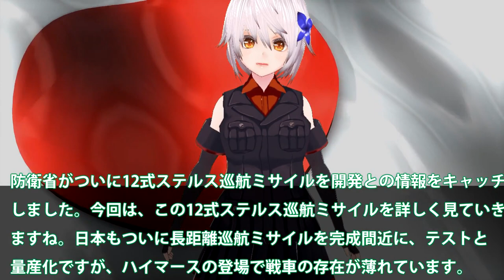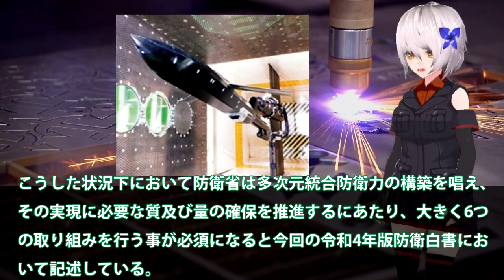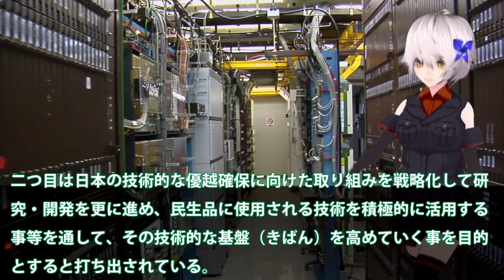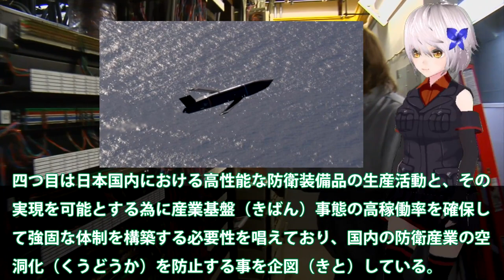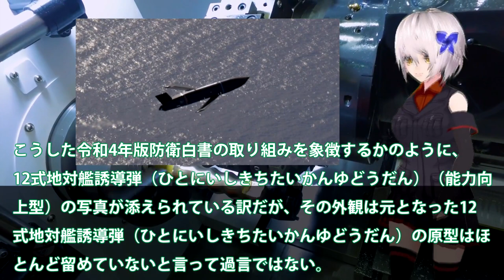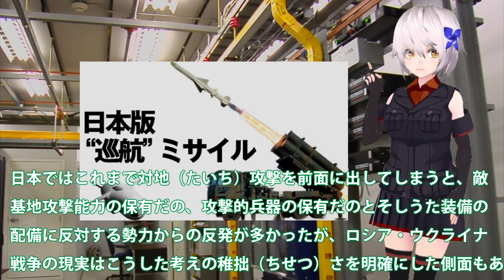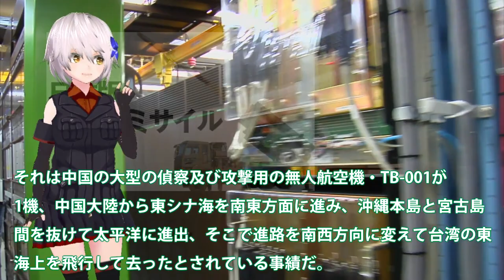防衛省ついに12式延伸に成功！ステルス巡航ミサイルと変化か？対中露で抑止だが無人機が・・・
関連動画

ロシア“クーデター”計画の真偽　加速…沖縄に最新鋭ミサイル 狙いは？【5月16日（月）報道1930】
【海外の反応】「絶望的に回避不可」日本が開発した最強のステルス対艦ミサイル「XASM 3」に中国が震撼！！
石垣島陸自地対艦ミサイル部隊ついに配備！本気の陸自尖閣方向へ射程を向け配備？【ゆっくり解説・軍事News】
日本製トマホーク開発はすでに完成！12式延伸技術で最強巡航ミサイルへ！戦闘機やイージス艦、潜水艦でも搭載可能！！岸田政権は親中派が多数！？
防衛省のF-15改修計画！12式地対艦誘導弾を魔改造中！一機当たり約100億円かけてスタンドオフ攻撃能力を保有

引用・転載「出典：海上自衛隊ホームページ」
引用・転載「出典：航空自衛隊ホームページ」
引用・転載「出典：陸上自衛隊ホームページ」

陸自沖縄南西諸島へ12式地対艦誘導弾射程内へ！12式の延伸で射程はなんと1500キロとも防衛装備に異変？【ゆっくり解説・軍事News】
陸海空自衛隊に射程 1000km 超の国産長射程ミサイル！・12式地対艦誘導弾能力向上型・岸田政権は積極防衛・敵〇地〇撃能力・沖縄を守る！ [防衛力強化]
防衛省は12式地対艦誘導弾（改）の開発を指示！巡航ミサイルトマホークの日本版か？【ゆっくり解説】
12式地対艦誘導弾改で国産トマホークへと！離島防衛の要となる辺野古・馬毛島の基地移設急ぐ？衆院選で見た地元の声・・・
【ロシア軍粉砕】自衛隊が誇る12式地対艦ミサイルが凄すぎ！「モスクワ」沈めたウクライナ軍「ネプチューン」以上の実力！【グレートJAPANちゃんねる】